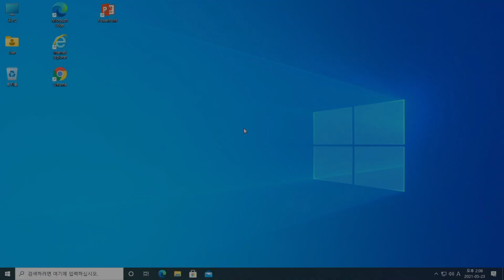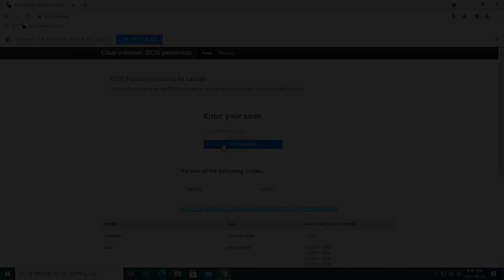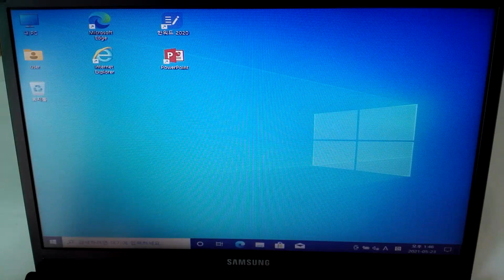노트북 BIOS 암호를 분실 했을 때 찾는 방법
노트북 BIOS 암호를 분실 했을 때 찾는 방법입니다

모든 노트북에는 적용되지는 않지만 서비스센터가 가지 전에 가정에서 조치할수 있는 방법입니다

또는